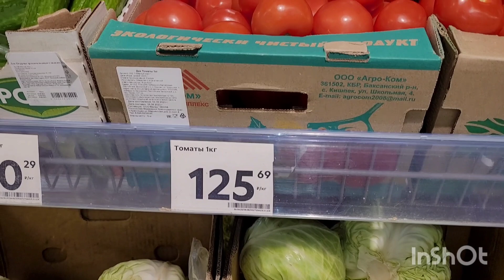Покой нам только снится 🫣весточка из прошлого🕊️и новая мечта🙄